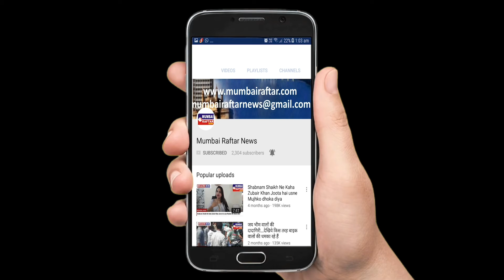Aastha Gill Full Interview Khatron Ke Khiladi Season 11 Launch